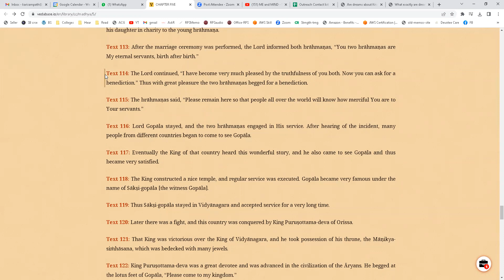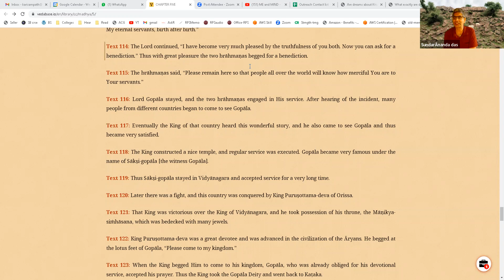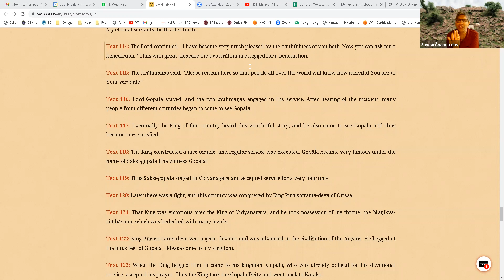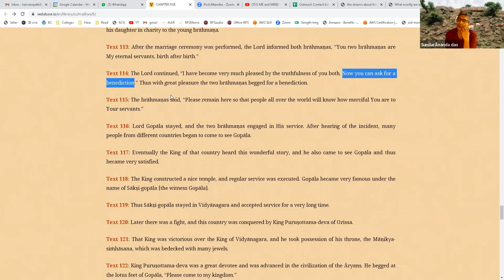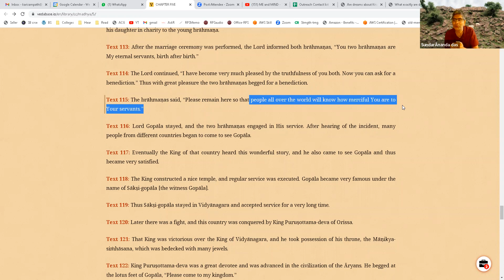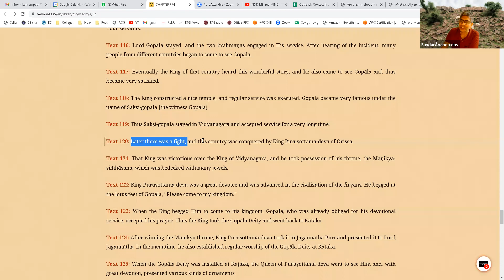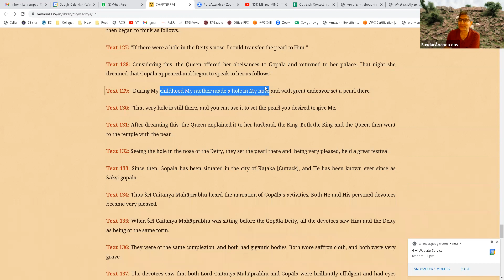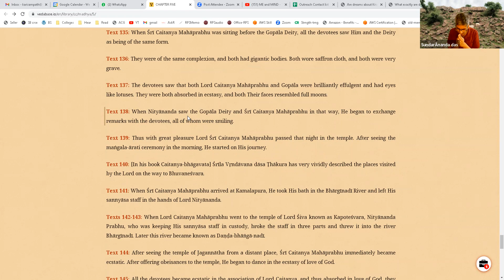120 SCC Madhya Lila 05 Part04